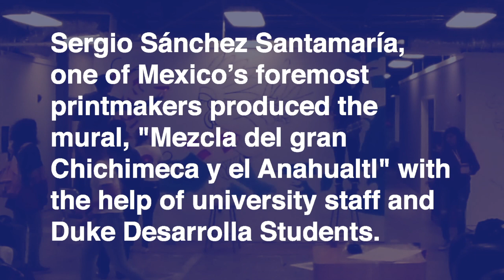Mural Durham Festival - Duke Arts Annex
On October 22, 2016, one of Mexico's foremost printmakers, Sergio Sánchez Santamaría created a mural entitled, ""Mezcla del gran Chichimeca y el Anahualtl" during the Mural Durham Festival. Sánchez Santamaría was assisted by staff from the Center for Latin American and Caribbean Studies and Duke Desarrola Students.

Sánchez Santamaría will be in residency at Duke University from October 21 - 29, 2016. This residency is made possible with the generous support from the Vice Provost of the Arts at Duke University, the Center for Latin American and Caribbean Studies, the Department of Art, Art History & Visual Studies, Duke University Libraries, the Durham School of the Arts, and Durham Technical Community College.

Footage recorded by Miguel Rojas-Sotelo
Edited by Catherine Angst